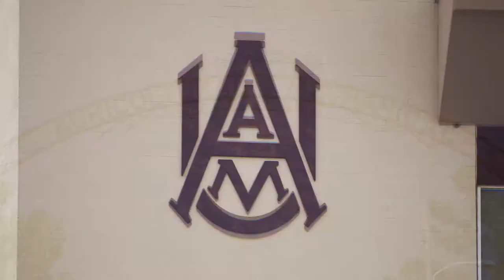2016-17 AAMU Athletics Year in review